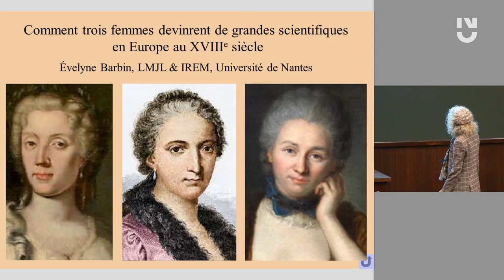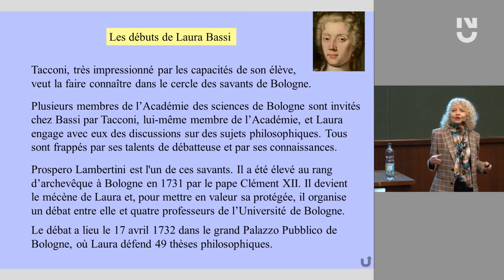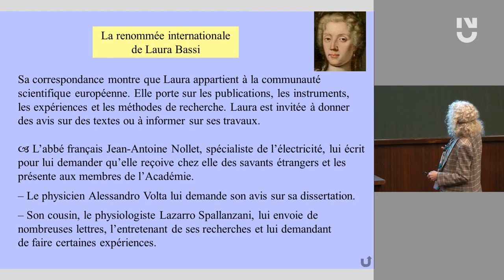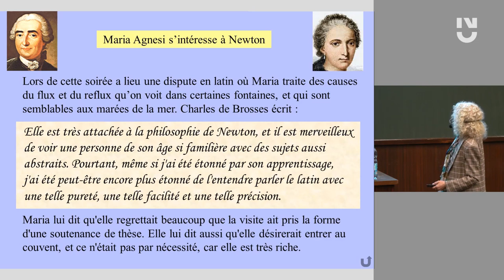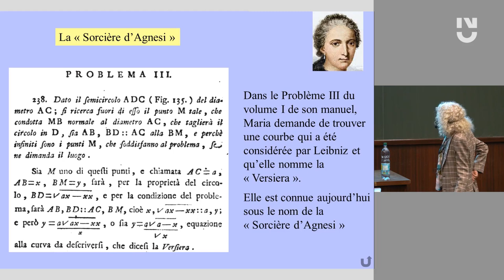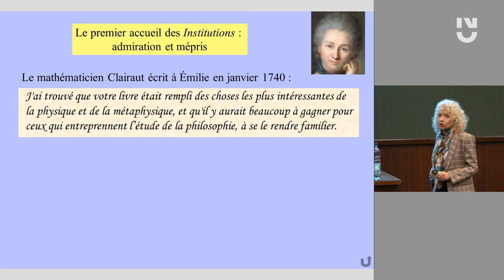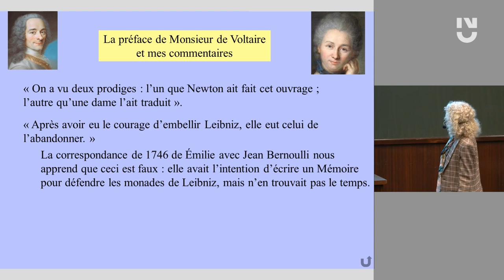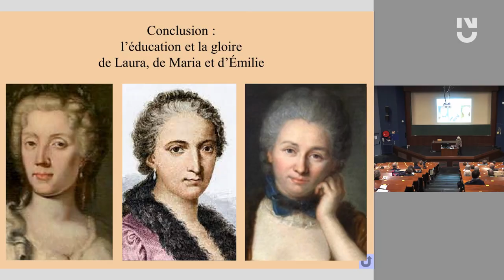Évelyne Barbin - Comment trois femmes devinrent de grandes scientifiques en Europe au XVIIIe siècle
Trois femmes sont devenues de grandes scientifiques en Europe au XVIIIe siècle. Elles naissent à 12 ans d'intervalle : les deux italiennes Laura Maria Catarina Bassi en 1711 et Maria Gaëtana Agnesi en 1728, la française Gabrielle Émilie du Châtelet en 1706. Elles appartiennent à des milieux sociaux privilégiés : la première au milieu aristocrate de Bologne, la deuxième à la riche bourgeoisie de Milan et la troisième à la noblesse française. Elles vont travailler à la suite des œuvres des savants les plus importantes du tournant du siècle, celles de Isaac Newton et Gottfried Leibniz. Nous allons parcourir successivement leurs trois itinéraires en nous intéressant à leur éducation, à leurs débuts et à la gloire qu'elles vont connaître dans le milieu scientifique européen.

Évelyne Barbin, assistante puis maître de conférences à l'université de Rouen (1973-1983) et à l'université du Maine (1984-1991) en mathématiques et en informatique. Maître de conférences en épistémologie, histoire des sciences et des techniques à l'IUFM de Créteil de 1992 à 2002. Professeur des universités puis professeur émérite dans cette même discipline à l'université de Nantes de 2002 à aujourd'hui. Membre du Laboratoire de mathématiques Jean Leray (CNRS) et de l'Institut de recherches sur l'enseignement des mathématiques des Pays de la Loire.